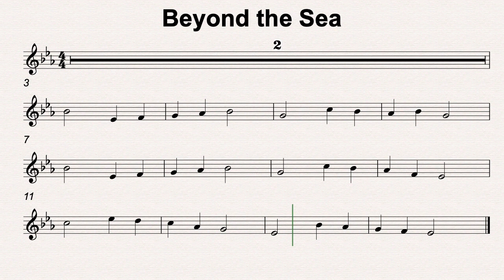Eb Maj 44 Beyond the Sea 70bmp